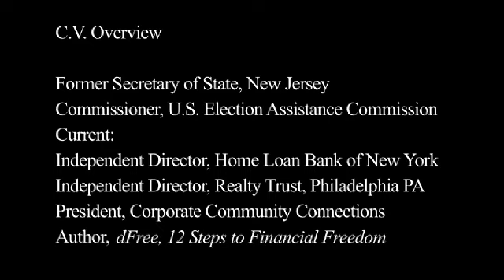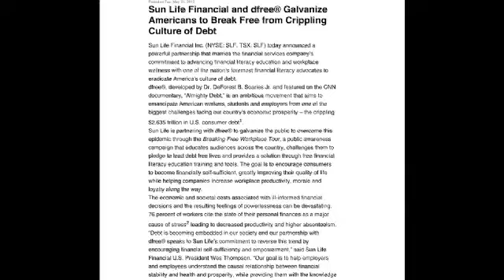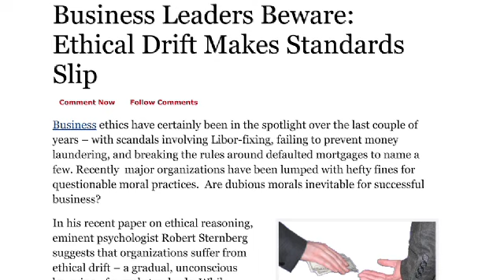Dr. DB Soaries introduction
Brief video bio of Dr. Soaries